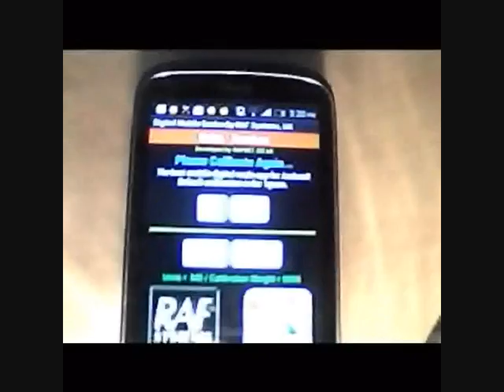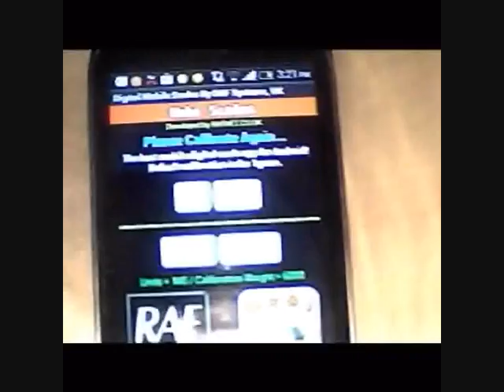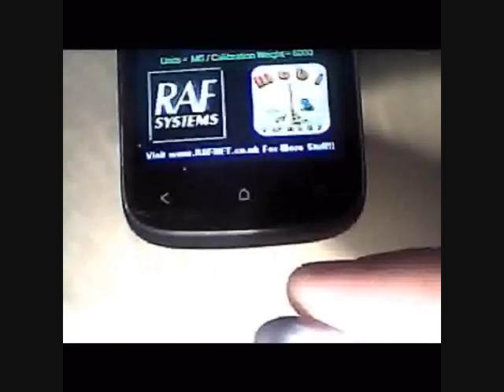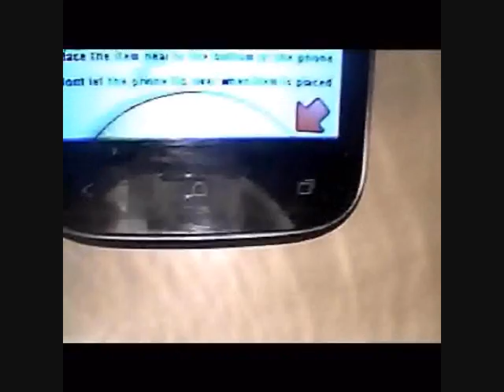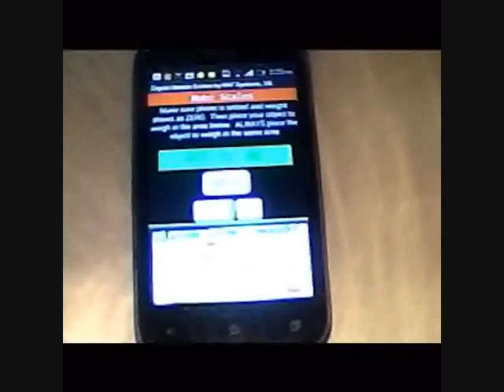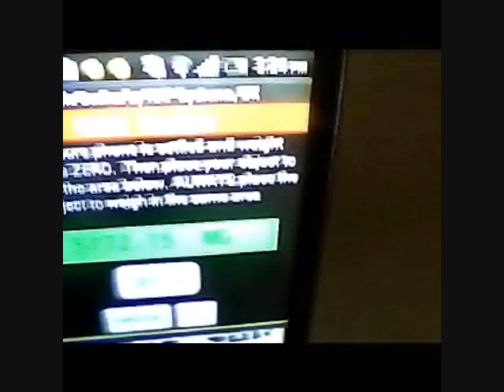Mobi Scales Android App - Digital Scales Video Demonstration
The best digital scales app for android!  Not a prank or fake but the real deal!

An accurate app to weigh out small volumes using just your mobile phone and maybe a few props.

There are many scales apps out there but most are fake and the rest require additional equipment to work.  This is by far the most accurate.  The video is proof that it works.